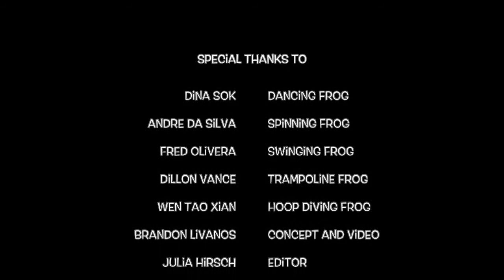Acrobat Amphibians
Celebrating the LAUNCH of my newest science poetry collection, AMPHIBIAN ACROBATS, with a pond full of thanks to these special performers who are talented and generous always, and  sometimes…amphibians!
Dina Sok -  @dina.sok95
Andre DaSilva - @andregymbrasil
Fred Oliviera - @_fredoliveira
Dillon Vance - @dillonjohndean
Wen Tao Xian - @wentao_xian
Brandon Livanos - @brandonlivanos
Julia Hirsch - @juliacecil